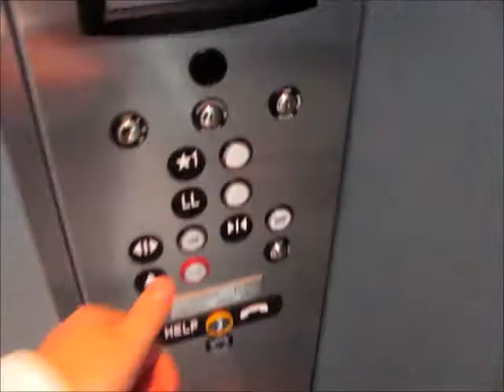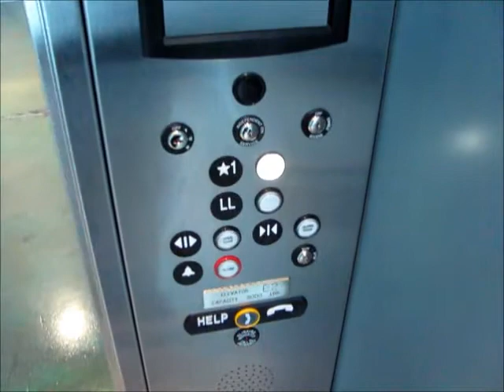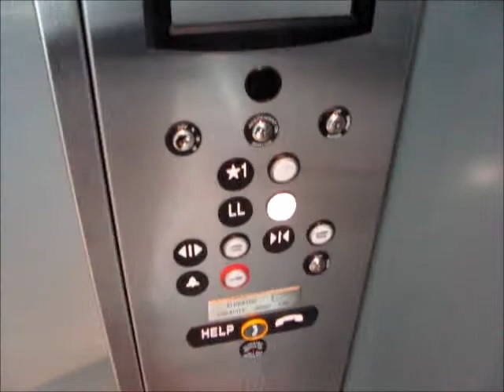Talking ThyssenKrupp Hydraulic Elevators at the Detroit Zoo Penguinarium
Riding the nice elevators inside the new penguinarium at Detroit Zoo, in Royal Oak, MI. These have the classic ThyssenKrupp fixtures and also have a very nice voice.

TECHNICAL SPECS:
Make: ThyssenKrupp
Type: Hydraulic
Capacity: 4500 Lbs.
Number of Floors: 2
Year Installed: 2015